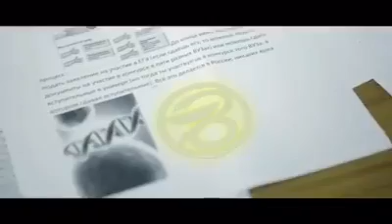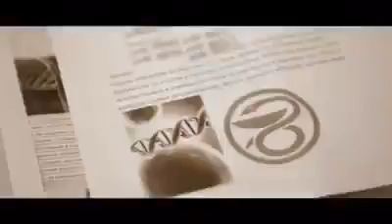रिश्वत देने वाले को नही, लेने वाले को भारी नुकसान होता है देखे इस video को